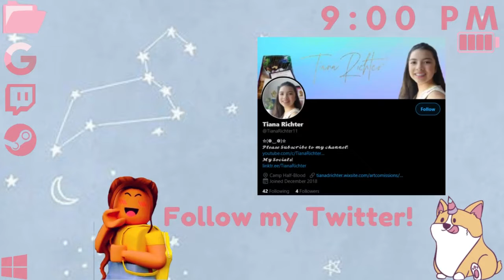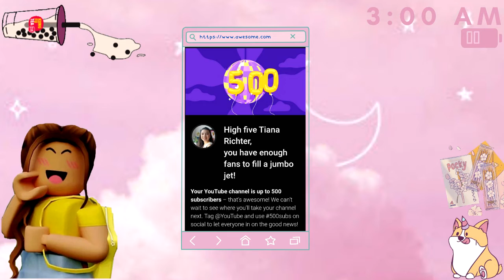GUYS WE HIT ANOTHER MILESTONE...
OMG GUYS I CANNOT THANK YOU ALL ENOUGH ILYASM